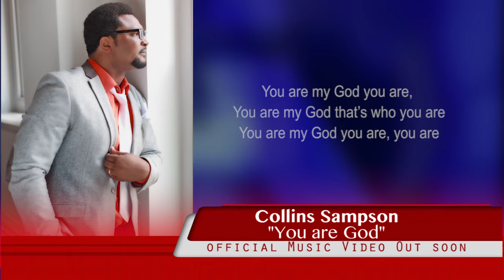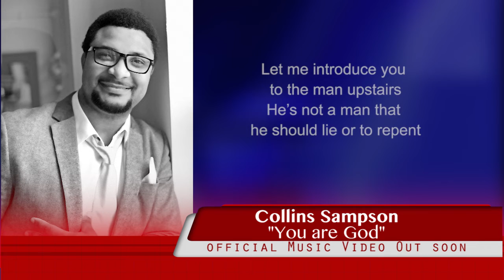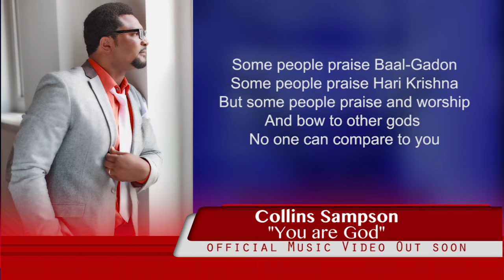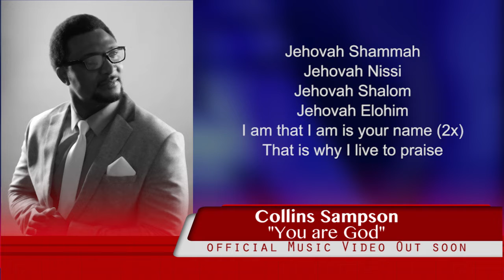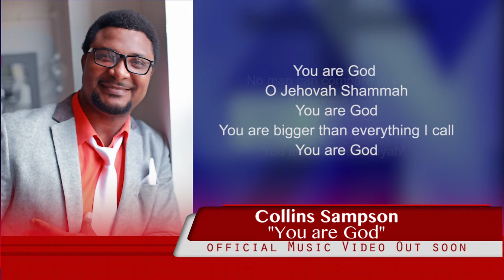Collins Sampson - You are God (Lyrics video)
Collins Sampson is a truly gifted worshiper.  This is his debut single which will be out on iTunes by the 24th June 2014.  Watch out for the official video to follow shortly.  to find out more about Collins ministry.